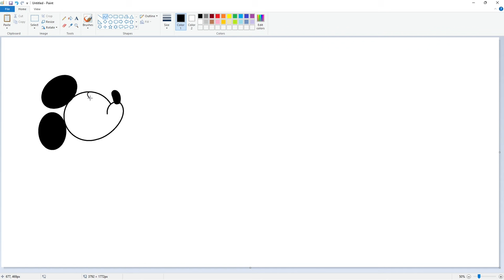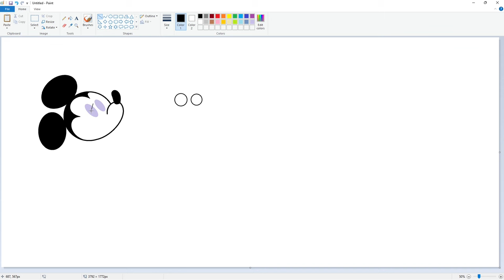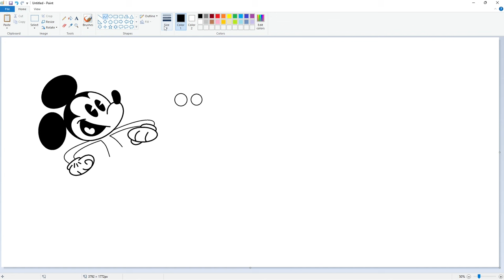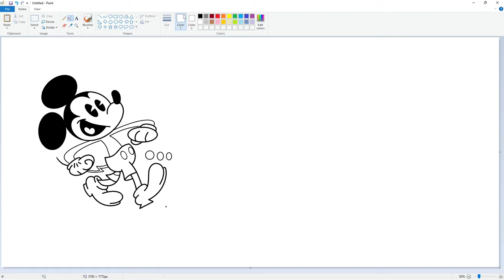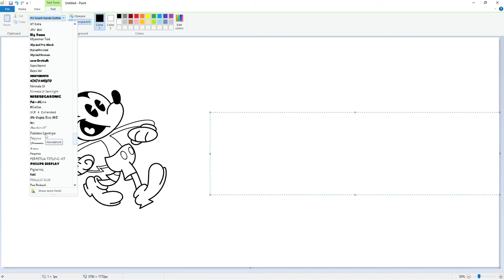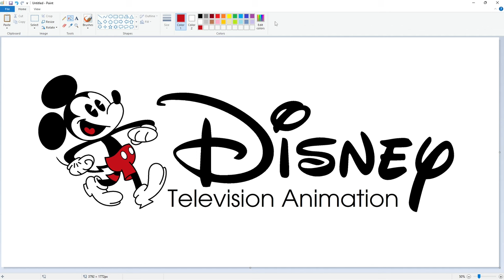How to draw a Disney Television Animation logo using MS Paint | How to draw on your computer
In this video, I will show you how to draw the Disney Television Animation logo on your computer using Microsoft Paint. Have Fun!

Font: Waltograph and ITC Avant Garde Gothic